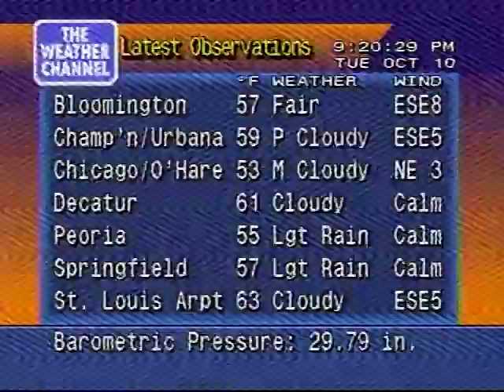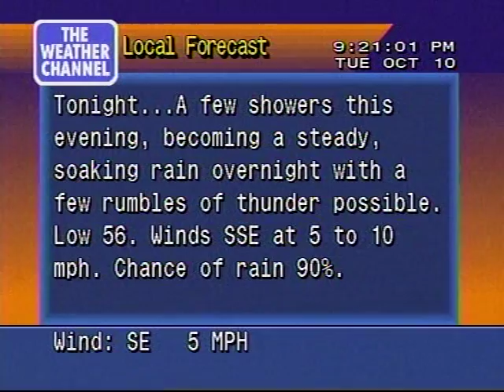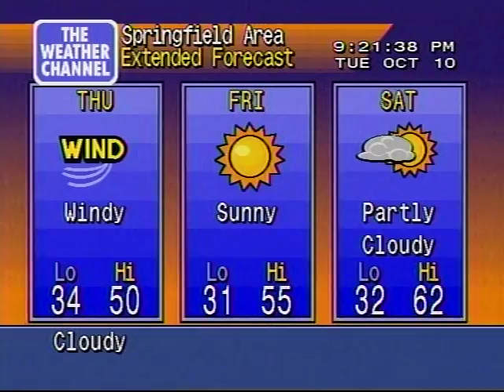WeatherStar 4000 10/10/06